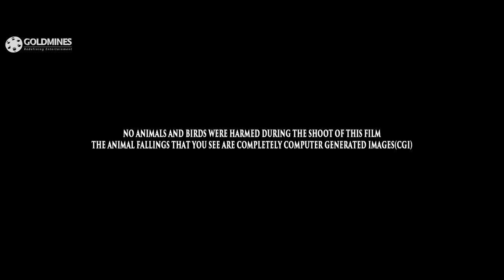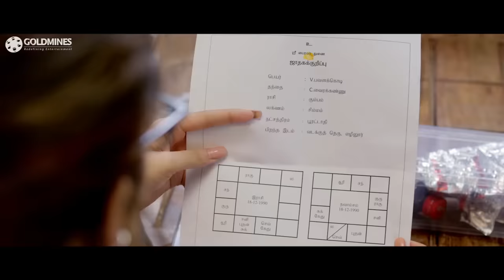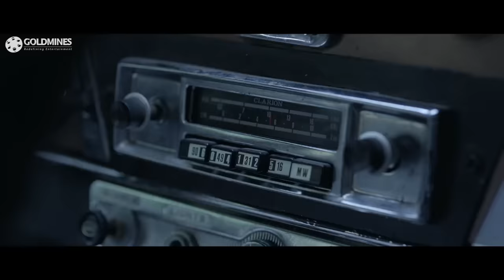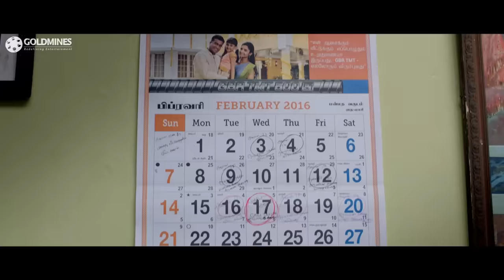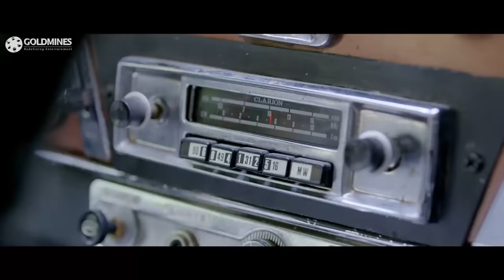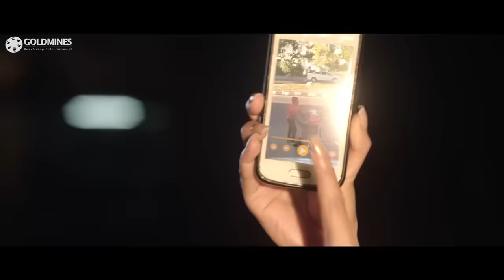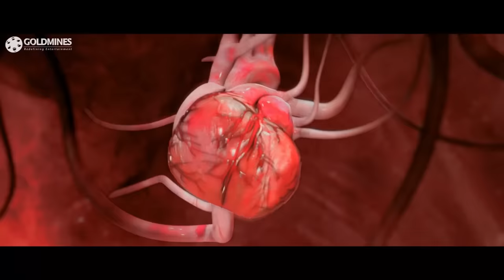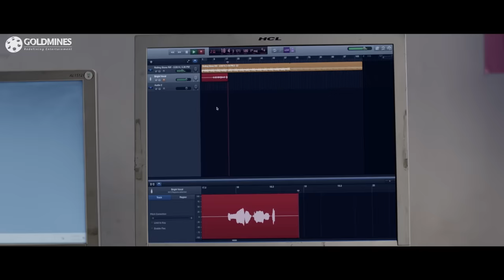Kanchana The Wonder Car (Full HD) Hindi Dubbed Movie | कंचना द वंडर कार | Nayanthara, Thambi Ramaiah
The movie story deals with Parijatam is an independent woman who starts a cab service by buying an old car. The twist in the tale arises when she finds out that her car is possessed by an evil spirit. Things become even worse as problems keep erupting one after the other. Left with no choice, Parijatam herself decides to find out the mystery behind her problems. Rest of the story is as to how she manages to find out the actual truth behind the evil spirit in her car.

Movie:- Kanchana The Wonder Car (Dora)
Starcast:- Nayanthara, Thambi Ramaiah, Harish Uthaman, Shan, Sulile Kumar
Directed by:- Doss Ramasamy